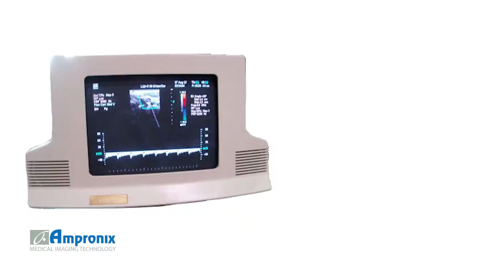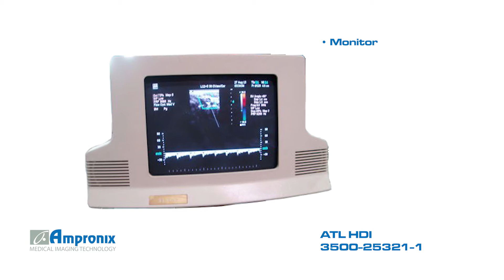ATL HDI 3500 25321 1 Display Monitor Screen Sales | Service | Repair | Exchange | Replacement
ATL HDI 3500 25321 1 Display Monitor Screen is available for sales service repair replacement and exchange today!

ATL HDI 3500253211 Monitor